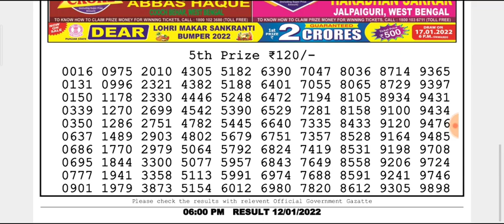🔴LIVE Day 6 p.m. Mercury Wednesday Dear Nagaland State lottery 12/01/2022 Result Today